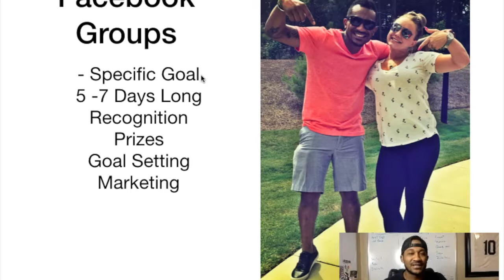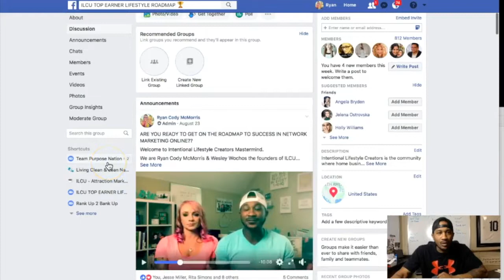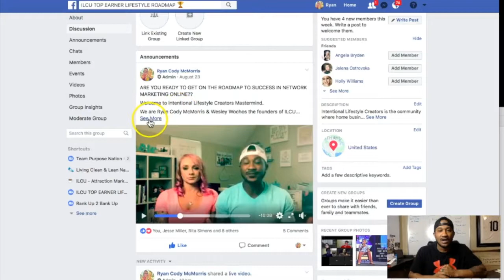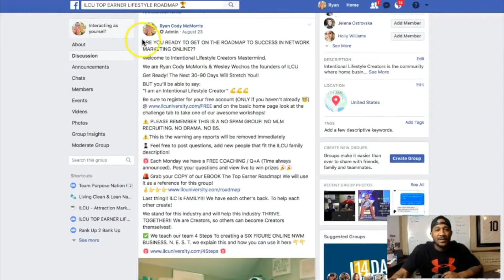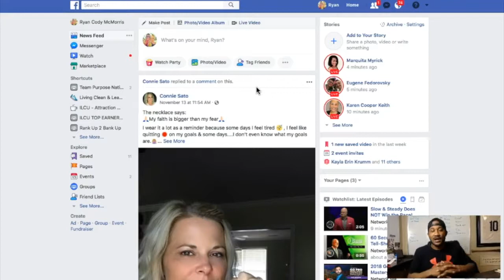How To Grow Your Business Using Facebook Groups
Use These Tips To Grow Your Business Using Facebook!
- Be Specific With Results You’ll Help Your Group Achieve
- Do This Free Challenge For 5 -7 Days Max
- Recognition
- Have some fun Prizes & Incentives
- Set Your Goals In Order To Hit Sales Numbers
Marketing📝 Show Notes and Resources mentioned in the video

📘 - Launch By Jeff Walker
This is one of our favorite books on building an amazing marketing plan and using it everyday!

My lead system Pro ( Awesome tool for network marketers to learn marketing and close more sales

Click Funnels - Awesome tool we use to make funnels and increase sales.

———Connect With Ryan & Wes———

For Tips On Getting More Leads & Passive Income Online Visit mlmvalue.com

About this video: Learn how to grow your business using facebook groups!